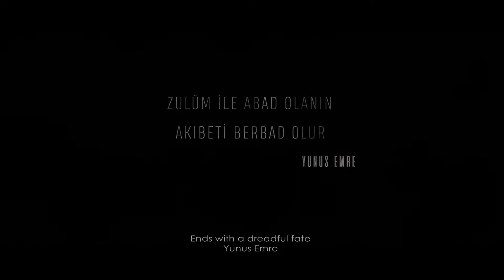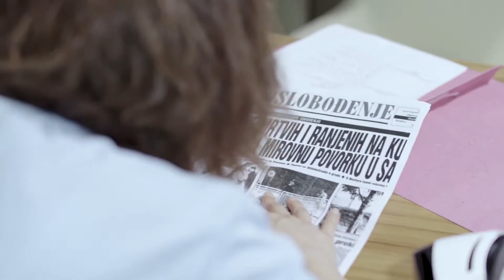Yunus Emre teması en iyi senaryo O.B.E trailer/ Yunus Emre theme best scenario O.B.E trailer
5.uluslararası yed-i velayet 7 vilayet kısa film festivali senaryo kategorisi yunus emre teması en iyi senaryo O.B.E (Out of body experience)
5.international 7 saints 7 cities short film festival scenario category  yunus emre theme best scenario O.B.E